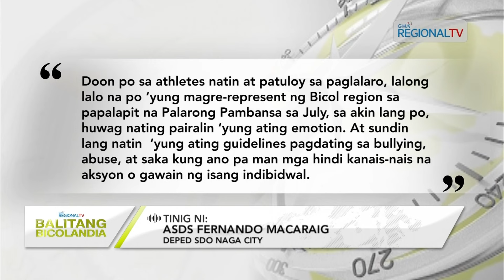Balitang Bicolandia: Championship Game kan Secondary Football sa Palarong Bicol, napuli sa iriwal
Championship Game kan Secondary Football Event sa Palarong Bicol, napuli sa pangungulog; Imbestigasyon asin maninigong aksyon sa insidente, pig-tututukan kan DEPED-5